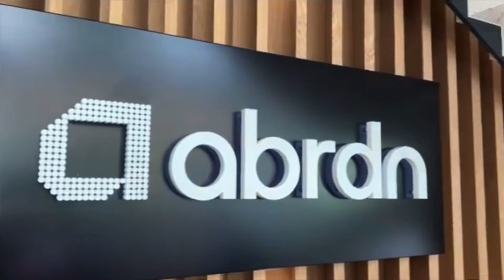Max Walker-Williams Youtube Channel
Hi,

I'm Max Walker-Williams I like sharing insights in Crypto, Property and general business. I am lucky enough to have interviewed some of the most qualified and interesting people in these spaces.

Have a watch and let me know what you think,